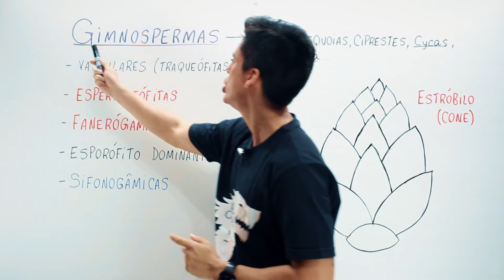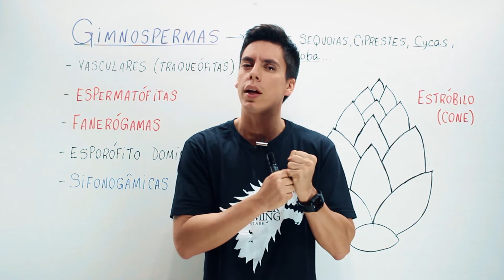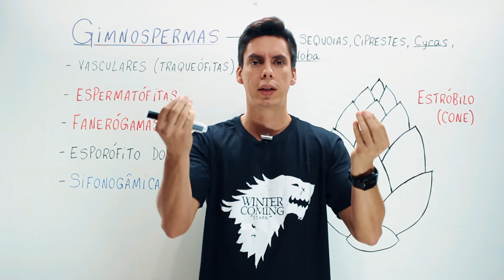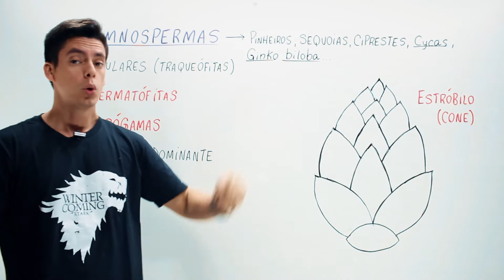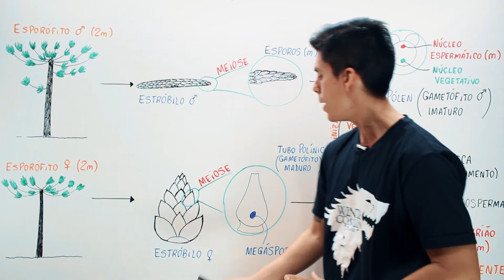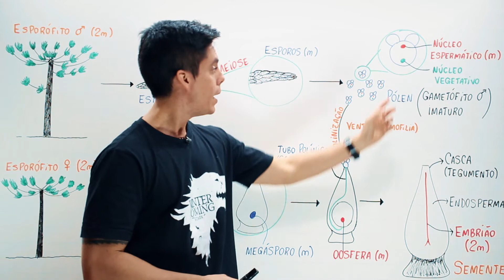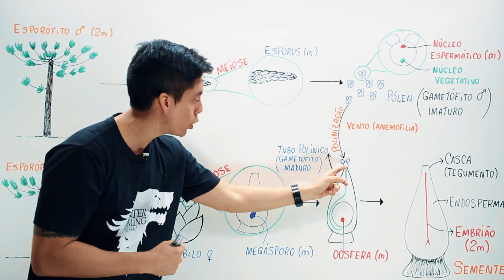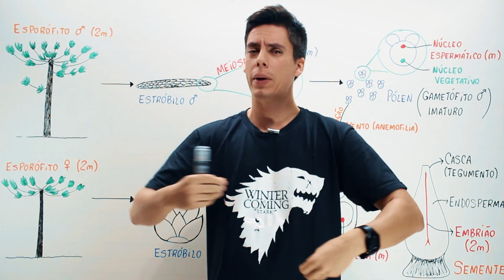Gimnospermas | Me Gusta Bio com professor Gustavo Schmidt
Gimnospermas são plantas que possuem semente, mas não possuem fruto. Já foram mais abundantes e bem distribuídas pelo planeta, mas ainda predominam em alguns ambientes específicos. Venha conhecer um pouco mais sobre esse importante grupo de plantas.